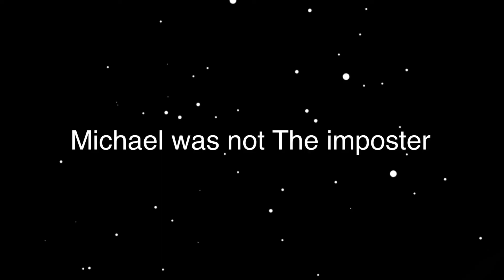The afton family play among us || Gacha Club || EliCookieSS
Clara is not here. ?